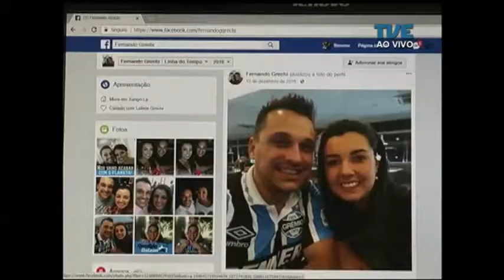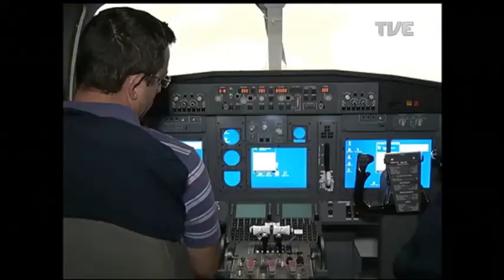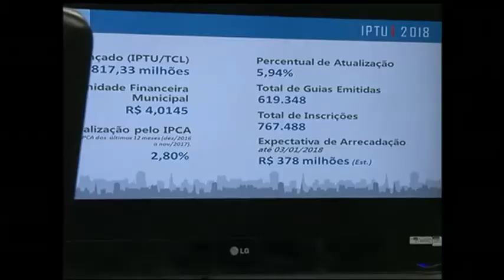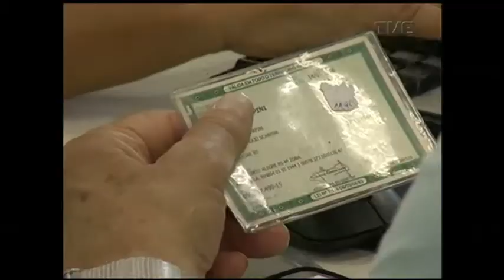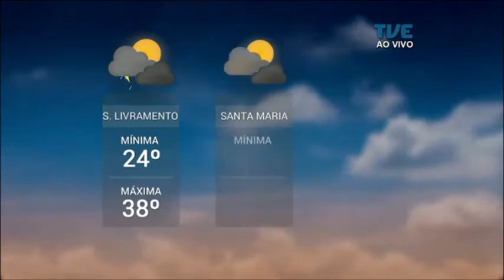Panorama | TVE - Gravidez Tardia - 13/12/17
O Panorama vai falar sobre a gravidez tardia. Vamos mostrar seus riscos e as novidades da medicina para quem adiou o desejo de ser mãe. Veja ainda: torcedor do Grêmio que inalou fumaça durante um jogo na arena permanece em estado grave de saúde. Confira: Trabalhadores fazem jejum em Porto Alegre. Eles protestam contra a reforma da previdência apresentada pelo Governo Federal. Prefeitura da capital anuncia desconto no IPTU e pagamento parcelado de décimo terceiro. Servidores fazem vigília em protesto. Natal inclusivo: crianças com dificuldades motoras ganham brinquedos adaptados.